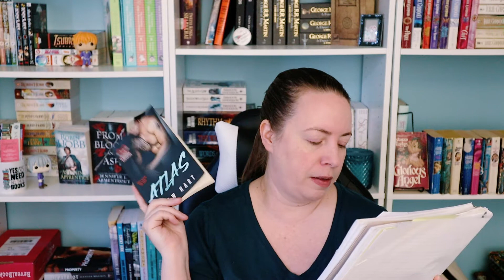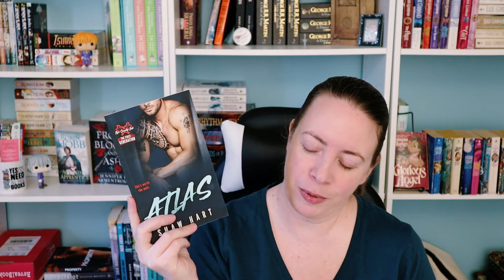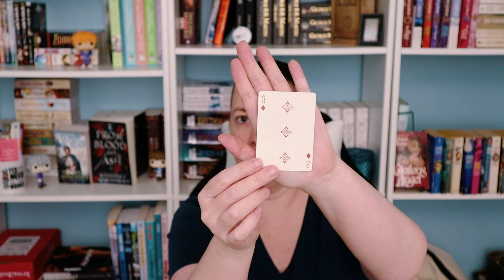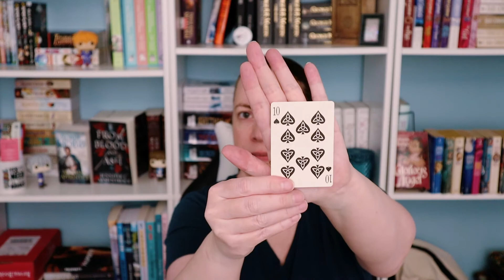Deck of TBR February | Channel Update & Book Draws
Today I am sharing with you how I did with January's Deck of TBR. I also have a channel update and then I will share with you what Deck of TBR had in store for me. Was it naught or nice to me? Come check it out and see!